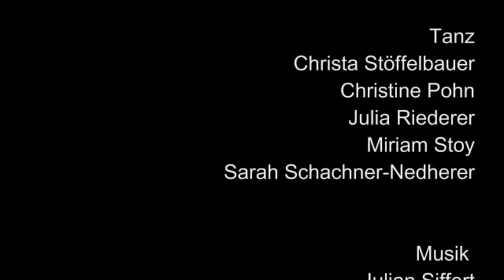KLAUS- at Neubau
KLAUS
ist ein KünstlerInnen Kollektiv das sich mit Tanzkunst im öffentlichen Raum, wie Straßenbahn- und Bushaltestellen, Fußgängerzonen, Spielplätzen, Einkaufszentren, Ämter, Zebrastreifen, Parks, etc auseinandersetzt.
Innerhalb der Begegnung der KünstlerInnen mit dem öffentlichen Raum, den jeweiligen Rahmenbedingungen und den NutzerInnen dieser Räume, nimmt neben den bereits genannten Aspekten auch jener der Förderung einer Pluralen Bewegungskultur im städtischen Raum einen wichtigen Platz ein. Die Tanz-KünstlerInnen schaffen durch deren Selbstausdruck mittels unkonventioneller Bewegungsformen an öffentlichen Plätzen Wiens ein temporäres Experimentierfeld, das zu einem allgemeinen Erforschen von anderen Arten der Fortbewegung und somit zu einer Überwindung des eigenen, oft begrenzten Durchschnittsvokabulars einlädt. Gewohnheiten und ihre Bewegungsmuster werden durchbrochen, der Körper bekommt mehr Freiheit.
KLAUS  ermutigt zu einer  Rückeroberung des eigenen Körpers - der ureigene private Raum - und des Körpers der Stadt, des öffentlichen Raumes als Ausdruck von Identität jedes Einzelnen, aber auch der erlebten Stadt

Interaktion am 27.6.,26.9.,27.9.,2014
Tanz: Christa Stöffelbauer, Christine Pohn, Julia Riederer, Miriam StoySarah Schachner-Nedherer
Film: Gabi Seeleitner